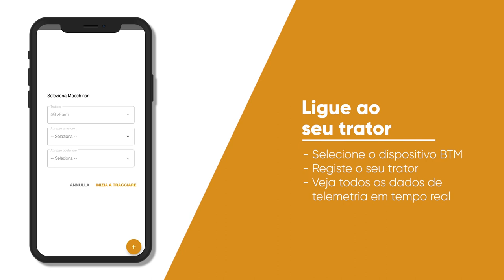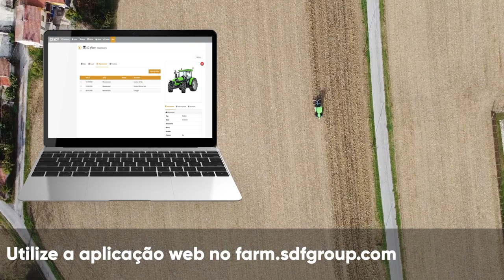SDF Farm Management - Primeira utilização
SDF Farm Management é a aplicação que se liga aos seus tratores SDF e permite gerir digitalmente a sua empresa agrícola.